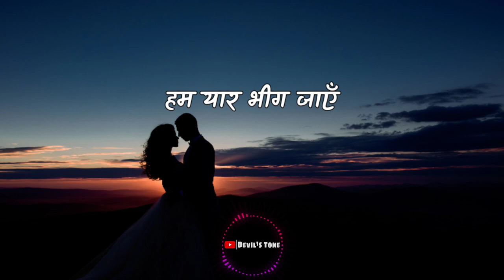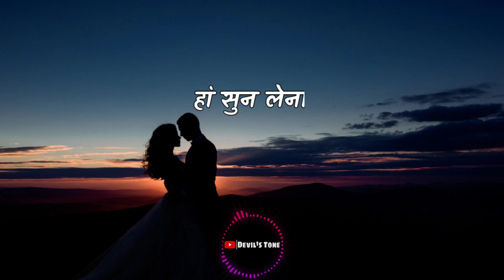Zara Zara - Lyrical | Slowed + Reverb | Devil's Tone